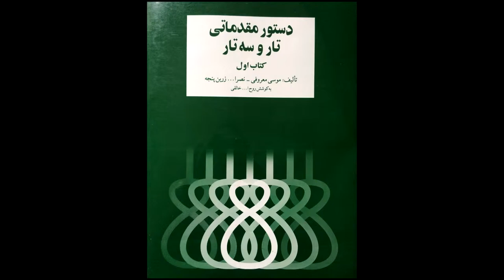تمرین 49سه تار نیما فریدونی دستورمقدماتی تار وسه تار کتاب اول هنرستان موسیقی روح اله خالقی